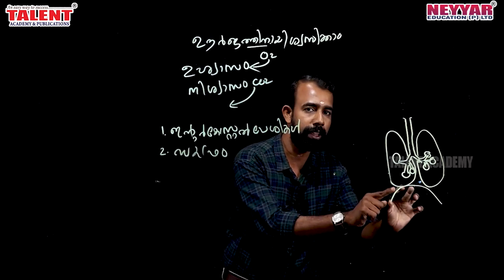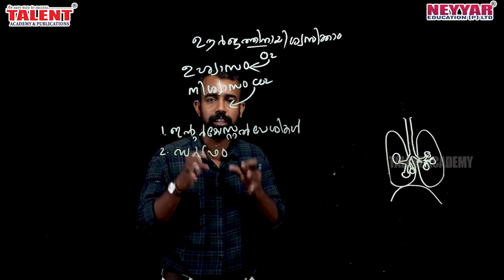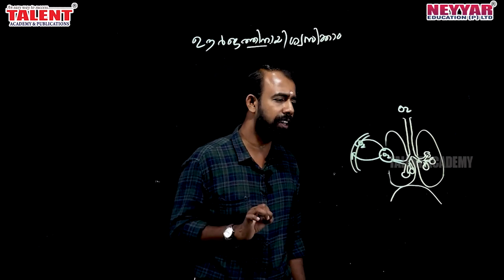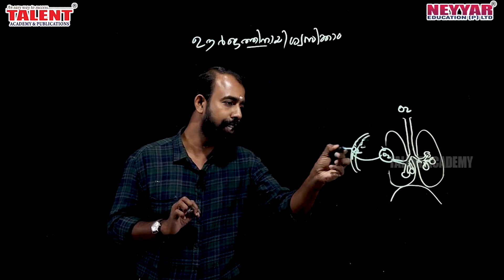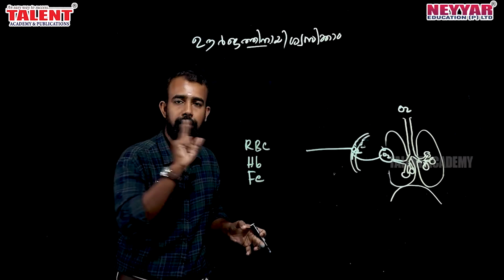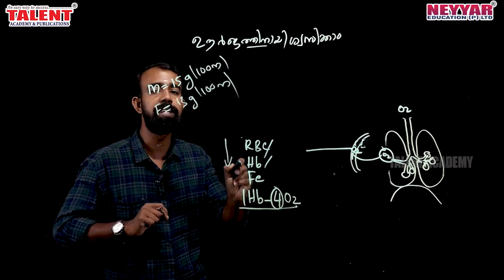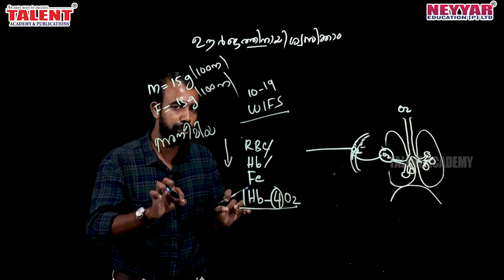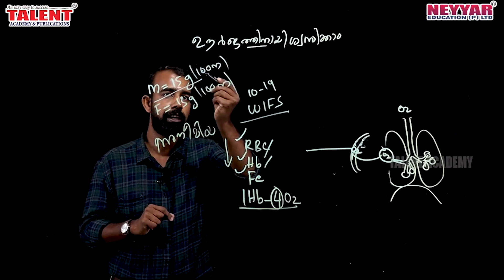Respiratory System (Part 2) for Kerala PSC Exams SCERT Text Book Based Facts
This video is the second part of the video on Biology (Respiratory System) covers all relevant facts related to the respiratory system and respiration for Kerala PSC Exams

Scert book based facts for all competitive exam like Ldc/lgs/lpup/si/bdo/police constable etc

In this video our biology faculty explains all those important information a Kerala PSC aspirant should be learning to score maximum marks for these types of questions.

Human Body Respiratory System Basic Facts | Biology | Question Answer | Kerala PSC Coaching Class Malayalam

The content being discussed in the video is useful to prepare for Lower Division Clerk Exam 2020 and LP/UP Assistant Exam 2020

kerala psc biology, psc biology, psc biology scert, biology expected questions